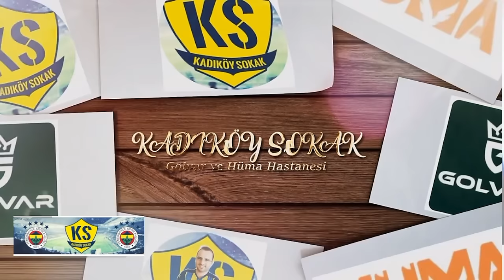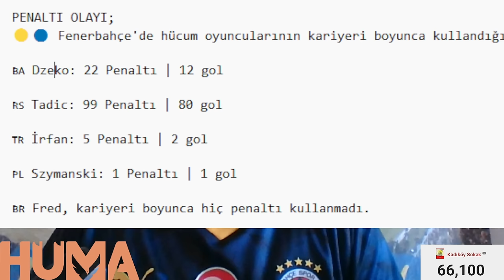SONDAKİKA Fenerbahçe Yönetiminden TFF'ye Aleni ve Açık Savaş! Taraftar ÇILDIRDI! Gerçekler...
SONDAKİKA Fenerbahçe Yönetiminden TFF'ye Aleni ve Açık Savaş! Taraftar ÇILDIRDI! Gerçekler Ortaya Çıktı

Fenerbahçe Fenerbahçe,
Duyum Duyum,
Transfer Transfer,
Tivibuspor Tivibuspor,
Beinsports Beinsports,
Dzeko Dzeko,
Szymanski Szymanski,
Becao Becao,
Tadic Tadic,
Fred Fred,
OmarFayed Omar Fayed,
Livakovic Livakovic
Zajc Zajc,
Osayi Osayi,
MustafaHoca Mustafa Hoca,
Pendikspor Pendikspor,
Sivasspor Sivasspor,
Ankaragücü Ankaragücü,
Konyaspor Konyaspor,
Kayserispor Kayserispor,
AdanaDemirspor Adana Demirspor,
İstanbulspor İstanbulspor,
Samsunspor Samsunspor,
ÇaykurRizespor Çaykur Rizespor,
Antalyaspor Antalyaspor,
Kasımpaşa Kasımpaşa,
Beşiktaş Beşiktaş,
Galatasaray Galatasaray,
Trabzonspor Trabzonspor,
Başakşehir Başakşehir,
GaziantepFK Gaziantep FK,
Hatayspor Hatayspor,
Deprem Deprem,
6Şubat 6Şubat,
TFF TFF,
MHK MHK,

1️⃣2️⃣ Yazarlardan Fenerbahçe yorumları
1️⃣2️⃣ "BİRAZ DİKKATLİ OLSALAR SKOR ARTARDI" "TARİHİ FARKI KAÇIRDILAR"
1️⃣2️⃣ "HAKEM, FUTBOLU BİLMEYEN BİRİ"
1️⃣2️⃣ "ALLAH'TAN 'VAR' VAR"
1️⃣2️⃣ "BEN BÖYLE DERBİ GÖRMEDİM"
1️⃣2️⃣ "SOL KANAT, RAKİBİ FELÇ ETTİ"
1️⃣2️⃣ "F.BAHÇE, BİLEĞİNİN HAKKIYLA ALDI"
1️⃣2️⃣ bein Trio'nun Beşiktaş-Fenerbahçe maçı yorumları
1️⃣2️⃣ Ahmet Çakar: "Hakem, Fenerbahçe kazansın istemedi!"
1️⃣2️⃣ "10-1 BİLE OLABİLİRDİ"
1️⃣2️⃣ Atilla Karaoğlan tembihliydi!
1️⃣2️⃣ Fenerbahçe yönetimi susmamalı

Fenerbahçe, Beşiktaş, Szymanski, VAR, Tadic, İrfan Can Kahveci, Ferdi Kadıoğlu, Atilla Karaoğlan, Ahmet Çakar,
Mert Günok, Dzeko, Crespo, İsmail Kartal, Djiku, Edin Dzeko, Eric Bailly, Ömer Üründül, İlker Yağcıoğlu,
Engin Verel, Rıdvan Dilmen, Mustafa Denizli, Uğur Meleke, Erman Toroğlu, Gürcan Bilgiç, beIN Trio, Deniz Çoban, Bahattin Duran, Bülent Yıldırım, Tayfur Bingöl, Amartey, Cengiz Ünder, Rıza Çalımbay, Mehmet Büyükekşi, Ali Koç,